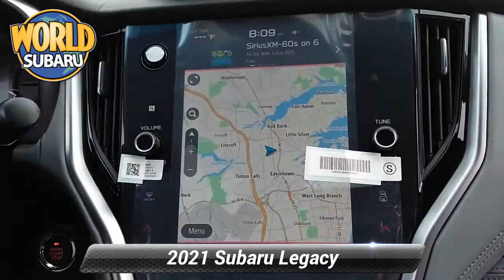New 2021 Subaru Legacy Limited, Tinton Falls, NJ 22345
World Subaru

Get more for your money, ask about our world VIP program! Silver 2021 Subaru Legacy Limited AWD Lineartronic CVT 2.5L 4-Cylinder DOHC 16V27/35 City/Highway MPGAt World Subaru we believe your experience should be fast, fair and simple. We use real market data from credible 3rd parties like Kelly Blue Book so you can get a market proven price and a clear value of what your trade is worth. It's all about transparency, honesty, and integrity so you can purchase with confidence and walk away with a great deal!

[RLVID:11941:dbc78b6928fedfc0:09f2f839bc990732:1]